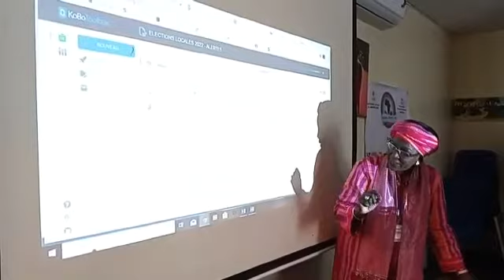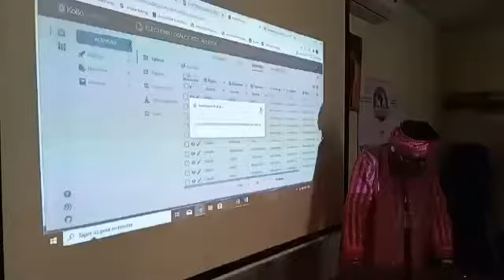LOCALES 2022: le bilan à mi-parcours du scrutin à la loupe des observatoires...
Le bureau central Mission d'observation des élections "Dialogue- sécurité-paix" dirigé par le Professeur Madame Amsatou sow Sidibé fait son bilan à mi-parcours.

Vidéo.